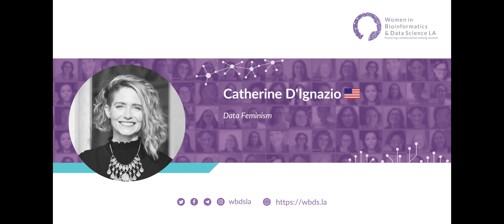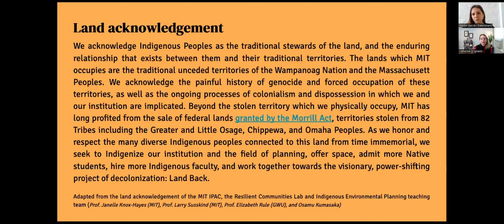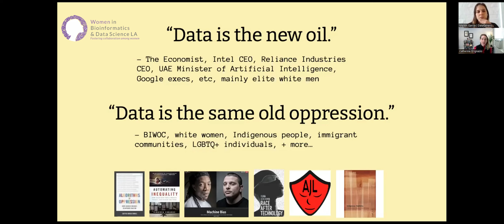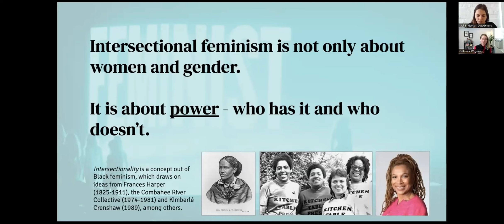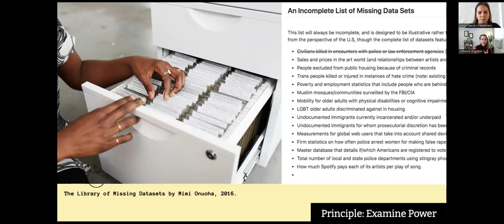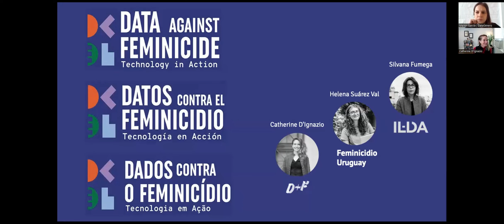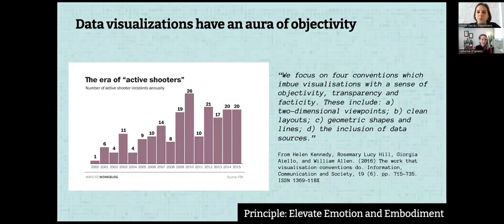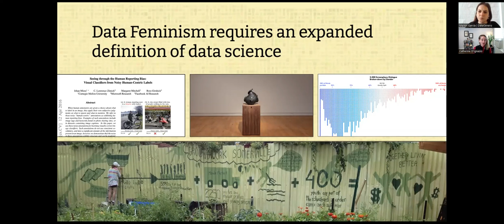3rd WBDS LA Conference | Open Data Day - Catherine Dignazio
3rd WBDS-LA Conference | Keynote Talk
Open Data Day
Title: Data Feminism
Speaker: Catherine D'Ignazio